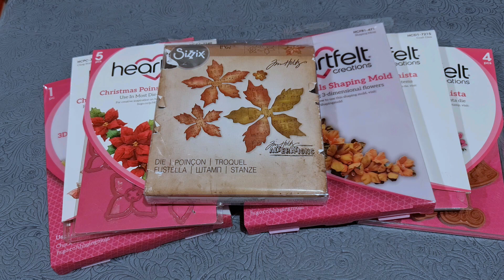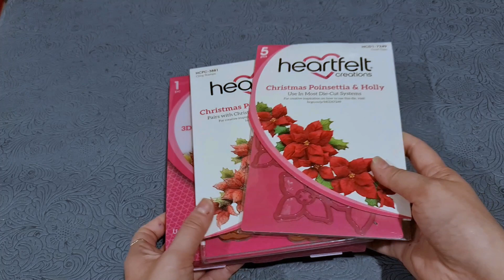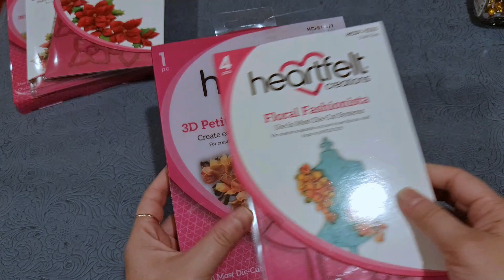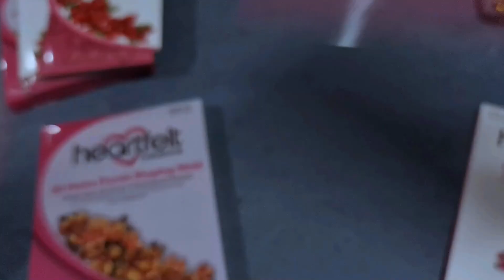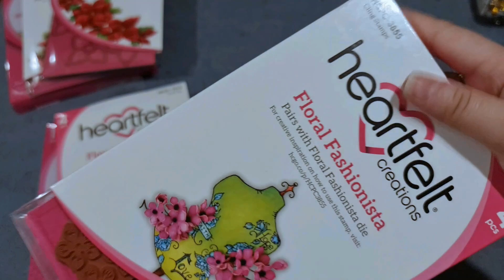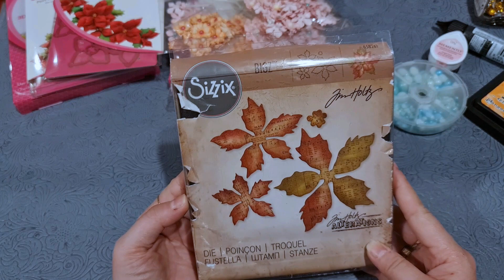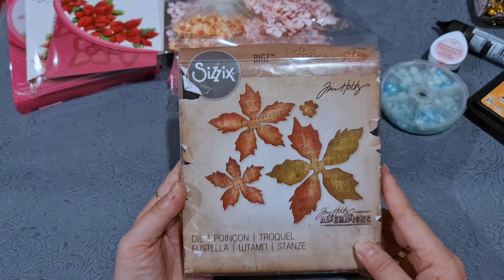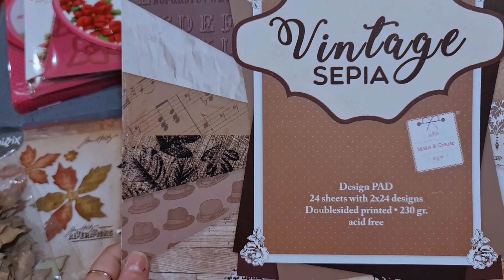Poinsencje i inne kwiaty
Najwyższy czas, by na moim kanale zrobiło się bardziej świątecznie. Zaczynam powoli prace w tej tematyce i z tej okazji na początku pokażę kilka różnych kwiatów, które zrobiłam do takich właśnie prac. Już w następnym filmie pokażę jeszcze inne, do których nagrałam tutorial.